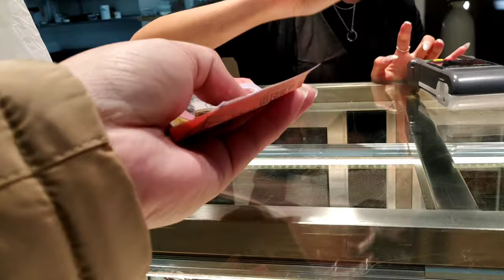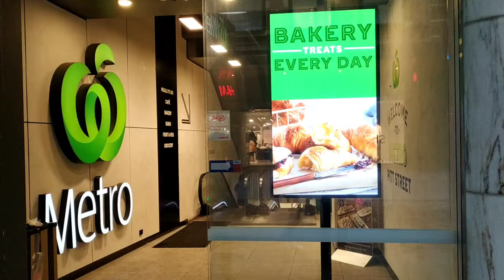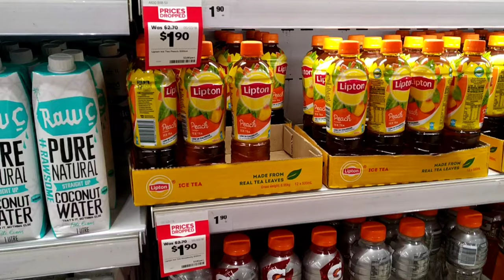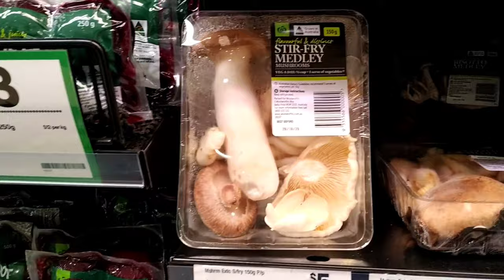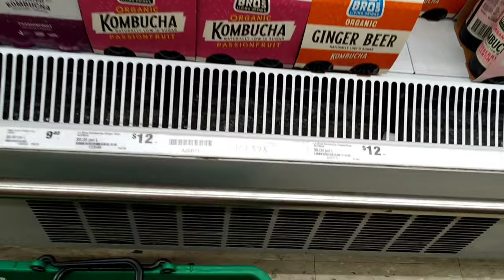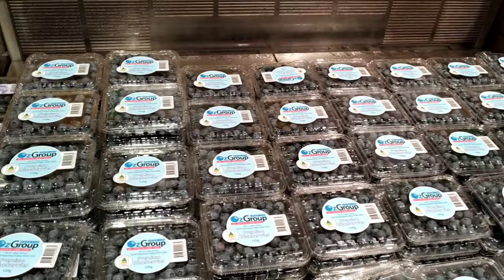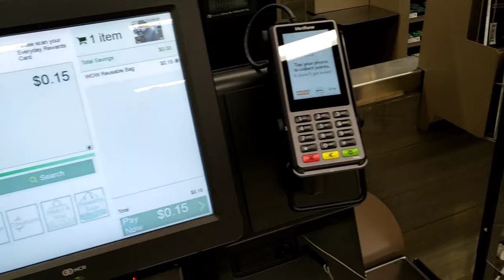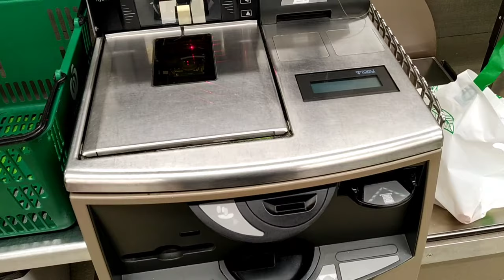ตามติดชีวิตออสซี่ ep06 กินซูชิที่ซิดนีย์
ดีใจมากครับ อีกวันเดียว จะได้บินเข้าเมืองเมล์เบิร์นแล้ว